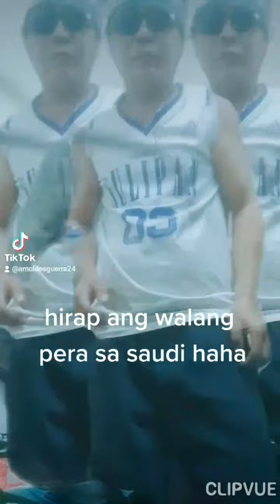ang galing ng body guard ni vice ganda pakilala muna siya sa publico vice